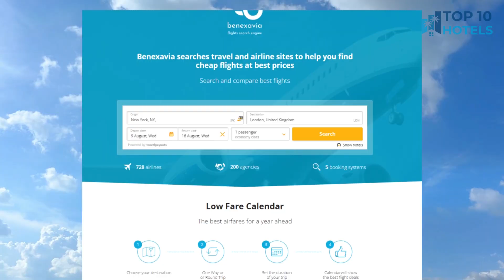Top 10 Budget Hotels in East Los Angeles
We have handpicked Top 10 Budget Hotels in East Los Angeles, chosen for their Prices, Location, and Reviews! Discover the rates and reviews on Booking.com through the links mentioned below:

1. Comfort Inn Monterey Park - Los Angeles

2. DoubleTree by Hilton Los Angeles/Commerce

3. Lincoln Hotel Monterey Park Los Angeles

4. Parkwest Bicycle Casino

5. Courtyard by Marriott Los Angeles Monterey Park

6. Quality Inn & Suites Bell Gardens-Los Angeles

7. Best Western Plus Commerce Hotel

8. Baymont by Wyndham Monterey Park

9. DoubleTree by Hilton Los Angeles/Commerce

10. Comfort Inn Monterey Park - Los Angeles

⏰ TIMECODE ⏰:

00:00 Intro
00:13 Number 10
01:13 Number 9
02:13 Number 8
03:13 Number 7
04:13 Number 6
05:13 Number 5
06:13 Number 4
07:13 Number 3
08:13 Number 2
09:13 Number 1
10:13 How to find cheap flights?